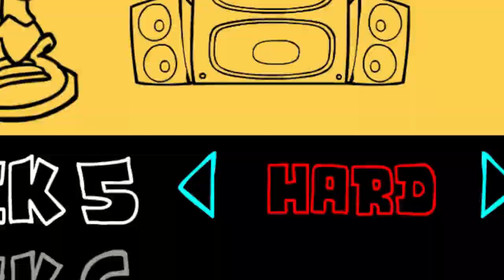Friday Night Funkin Gameplay | FUNKIN DEMONS!?! | #3 ( Week 5 )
Friday Night Funkin Gameplay Week 5 is here and it's time that I try to beat this next opponent or opponents!? I guess my mom and dad want a rematch and I'll gladly give it to them!